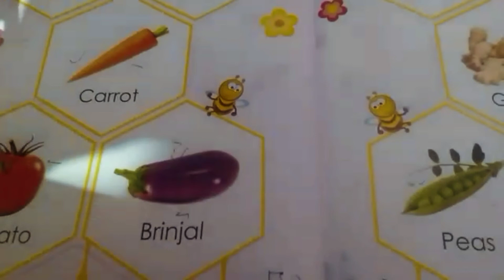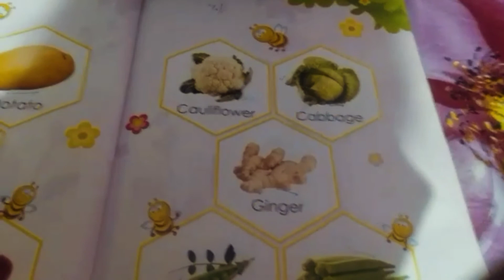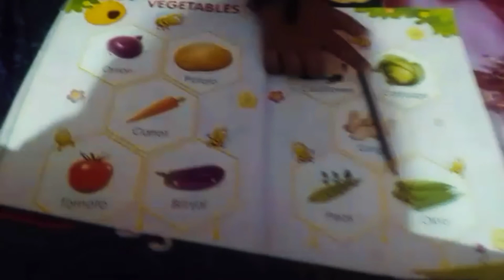🍅🥕vegetable class 🥕🍅kids zone Shakya @video.... सब्जियों के नीम